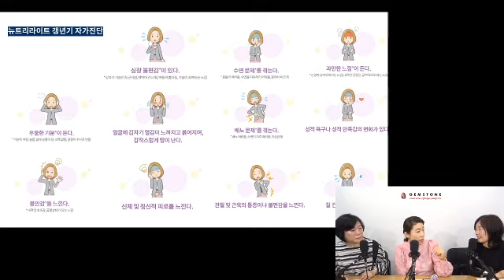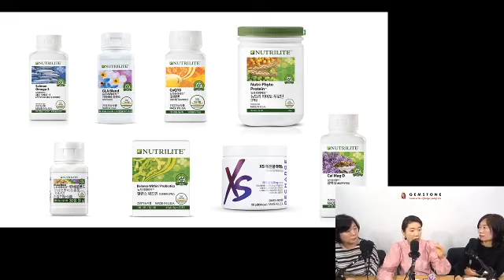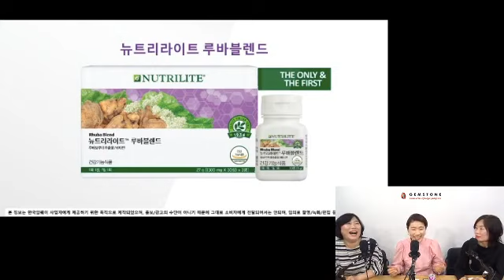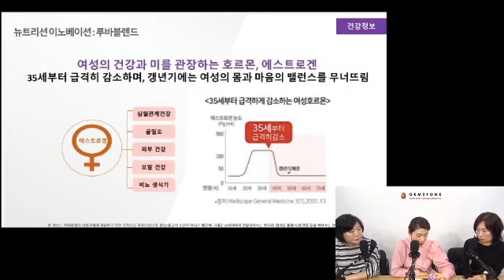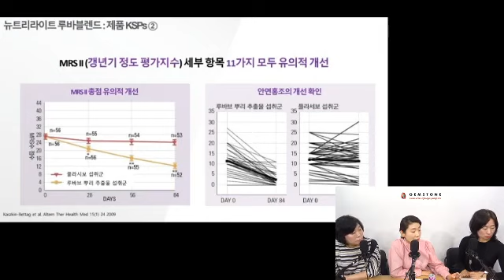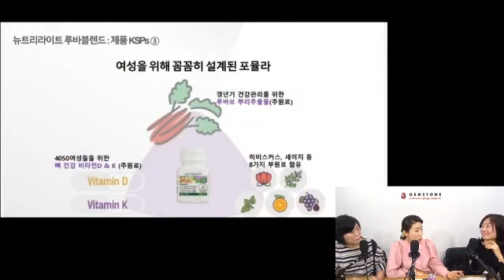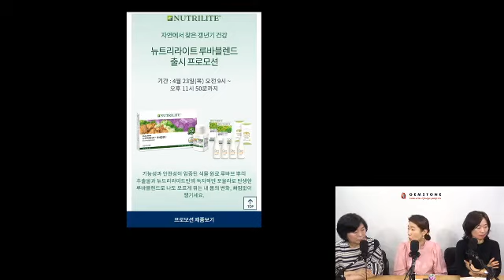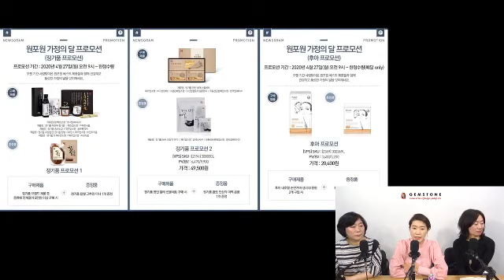Gem Live 8회 1부 - 제2의 인생, 갱년기특집